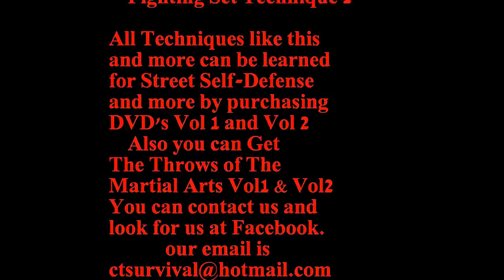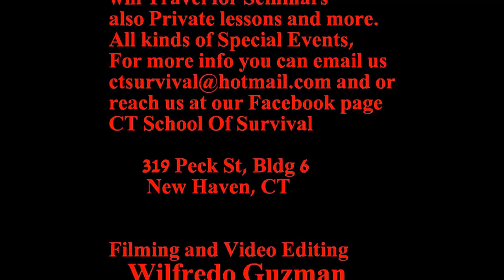Sanuces Kumite Fighting Technique 1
CT School of Survival Grand Master George Logan
working Techniques and Judo Throws and Also while teaching you
can really learn all these Throws and techniques
and more by getting The CT School of Survivals
Throws of The Martial Arts DVD Vol1 and Vol2 also
get Street Self Defense Vol. 1 and Vol 2 Out